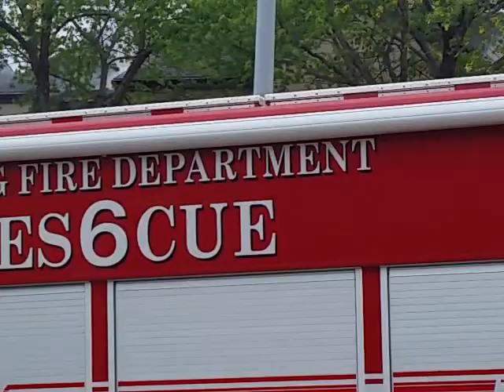Apartment fire in my complex 4 7 18 3 O2 tanks going in